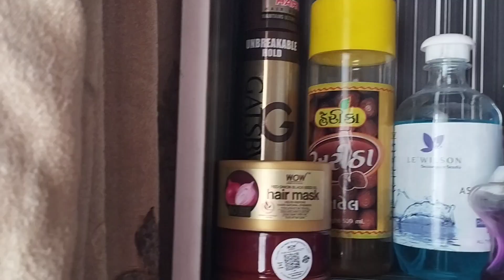Dressing table tour||Dressing table organization|| Dressing unit tour || vanity tour